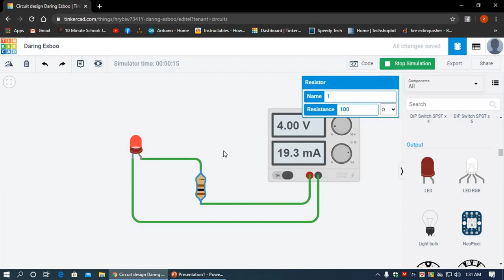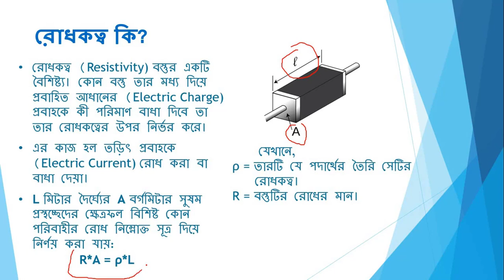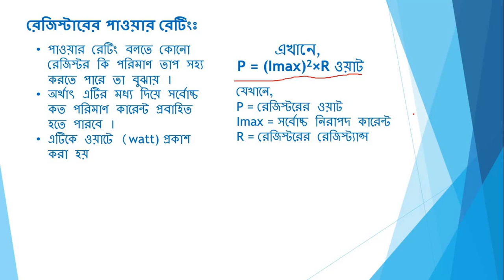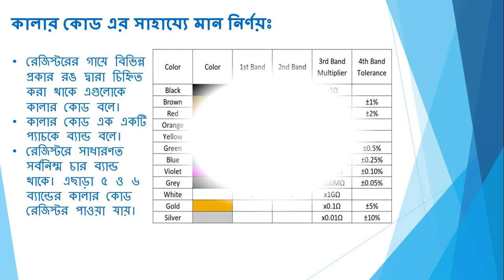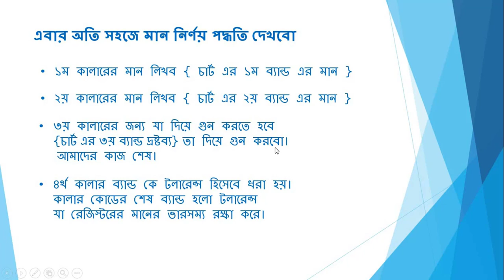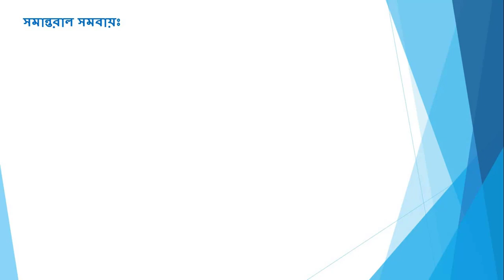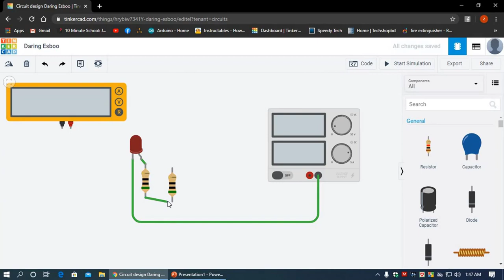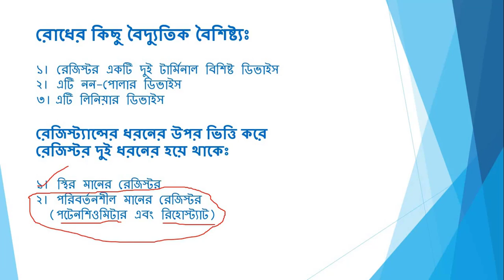Resistor Explained In Bangla || রেজিস্টর এর বিস্তারিত আলোচনা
ভিডিও টিতে রেজিস্টর নিয়ে বিস্তারিত আলোচনা করা হয়েছে । আশা করি ভাল লাগবে । আর ভিডিও টি ভাল লাগলে অবশ্যই লাইক দিয়ে শেয়ার করবেন ।